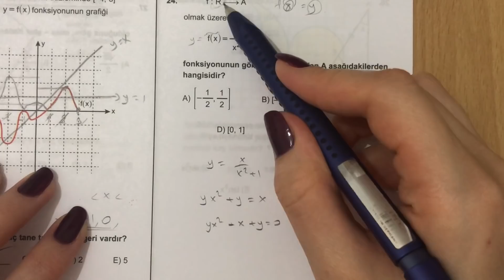EMEKLERİNİZİN KARŞILIĞINI ALMAYA SON GÜN ! YKS'lik FONKSİYON SORUSU